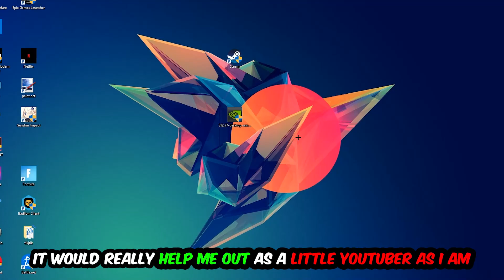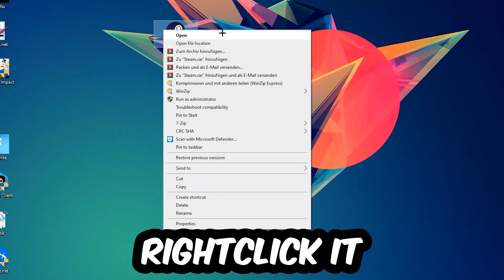Mortal Kombat 11 – How to Fix Crash on Startup – Complete Tutorial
how to fix Mortal Kombat 11 crash on startup,
how to fix Mortal Kombat 11 crash on startup pc,
how to fix Mortal Kombat 11 crash on startup ps4,
how to fix Mortal Kombat 11 crashing on startup fix,
how to fix Mortal Kombat 11 crashing on startup pc,